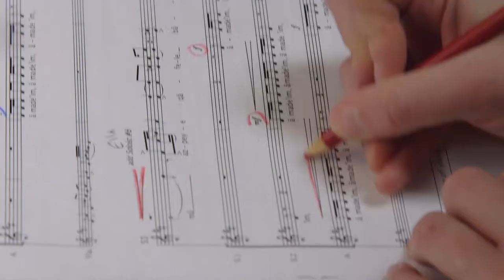Art Zone: Singing praise for award-winning Ballard High School Choir Teacher Courtney Rowley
Courtney Rowley, award-winning Ballard High School choir teacher, leads the next generation through music. Created by Valerie Vozza and Kathy Tuohey.